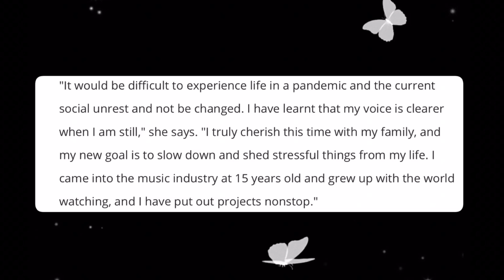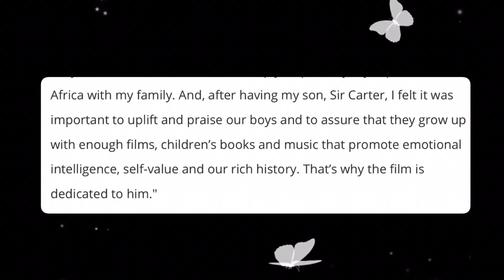Beyonce Retiring From Making Music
Novel: The Tool by Florence

For product reviews: Florence Michaelson at 4000 W Montrose Ave #511 Chicago IL 60641